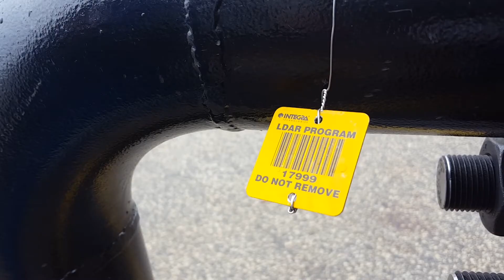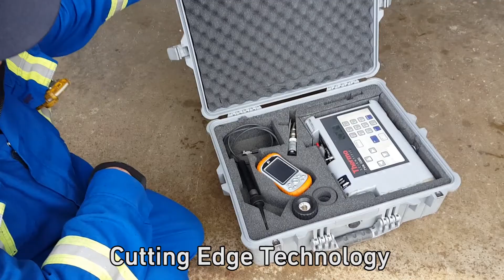SealChek | Leak Detection and Repair (LDAR)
INTEGRA Technologies is an industry leader in Leak Detection and Repair program management and implementation.  Our vast experience in the oil and gas, mining, and power industries combined with our continuous employee training gives us the edge to ensure regulatory compliance to meet your emission reduction targets.